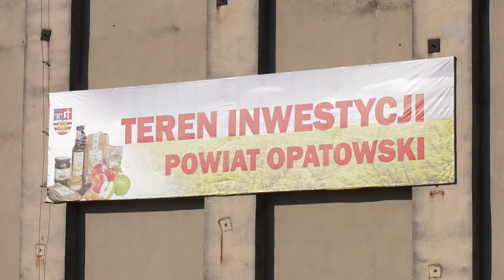OPATÓW | Pieniądze na inkubator przemysłowy we Włostowie | LOKALNA.TV